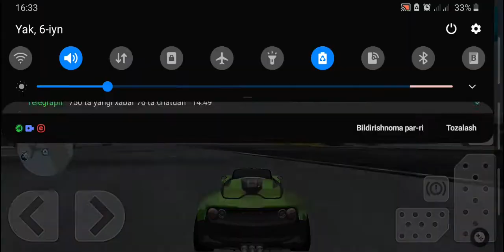EXTREME CAR DRIVING SIMULATOR 2 //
Assalom alaykum do'stlar, bu kanalda video montaj uchun mualliflik huquqi bo'lmagan gameplay videolarni topishingiz mumkin. Kanalga obuna bo'lish esingizdan chiqmasin.

Ikrom Free Gameplay